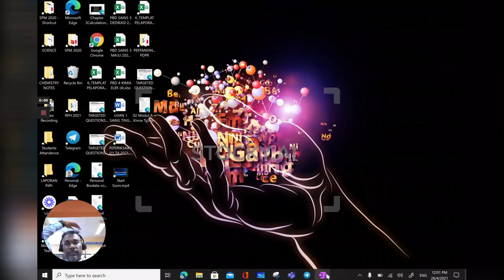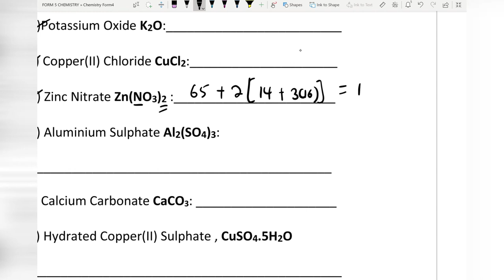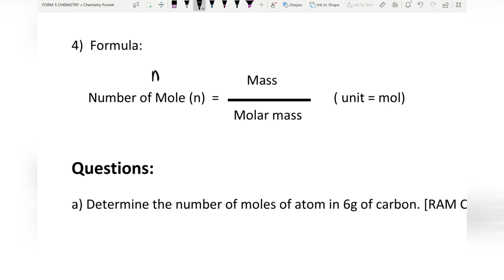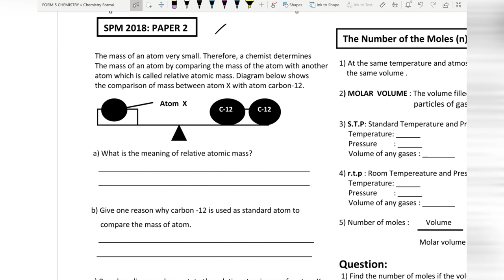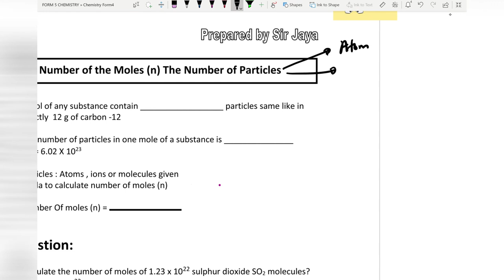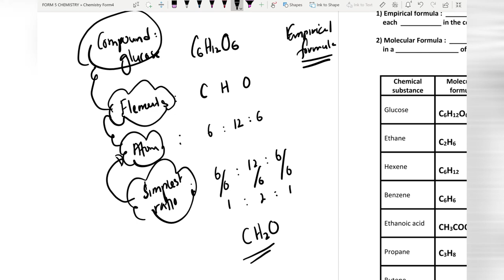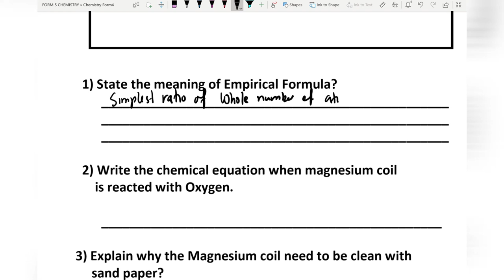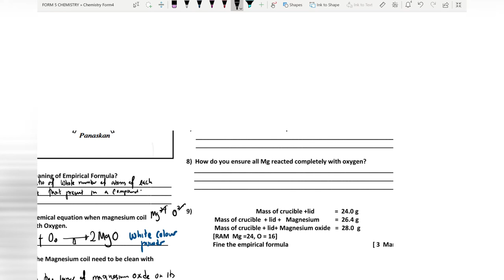SPM2021 KSSM Chemistry Form 4 Chapter 3: The Mole Concept, Chemical Formula and Equation.(Part1)